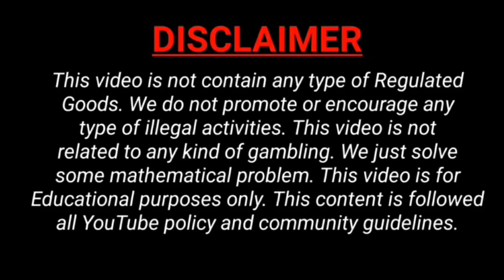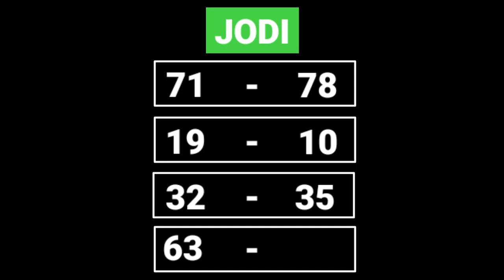Sridevi Night Today 23-11-2021 | Sridevi Night Open | Sridevi Night Close